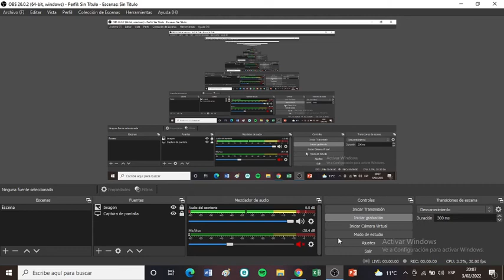0. Clase introductoria - Cx Traumatología